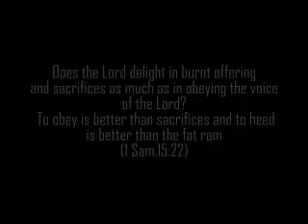RAT POISON - (A Christocentric Short Movie) by Redemption Drama Ministry - March Episode 2017